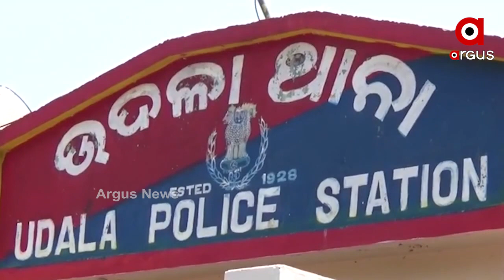ଗୌଡୀୟ ମଠ ପରିସରରୁ ଏକ ଝୁଲନ୍ତା ମୃତଦେହ ଉଦ୍ଧାର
ମୟୁରଭଞ୍ଜ ଉଦଳା ଥାନାଠାରୁ ଦୁଇ ଶହ ମିଟର ଦୂରରେ ଥିବା ଗୌଡୀୟ ମଠ ପରିସରରୁ ଏକ ଝୁଲନ୍ତା ମୃତଦେହ ଉଦ୍ଧାର ହୋଇଛି । ମୃତକ ଜଣକ ମଠରେ ରୋଷେୟା ଭାବେ କାମ କରୁଥିଲେ...